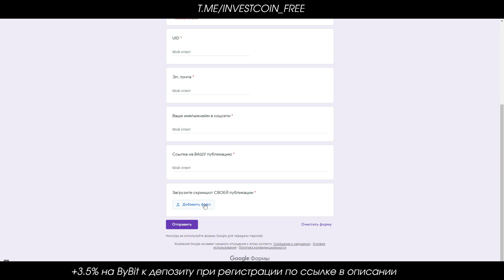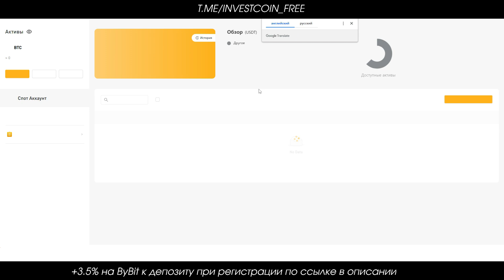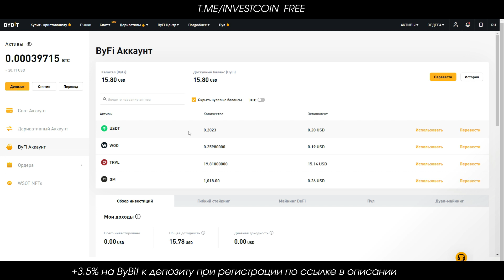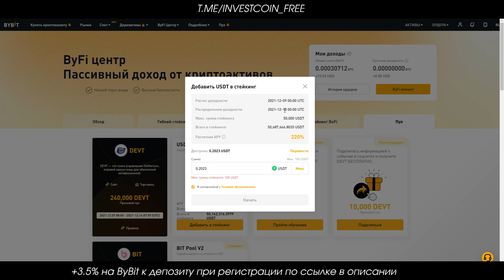Лаунчпул DEVT на ByBit. Как принять участие